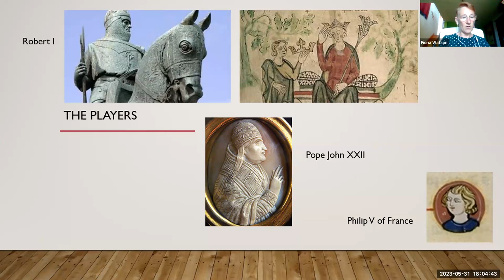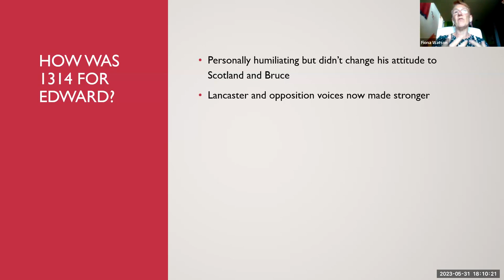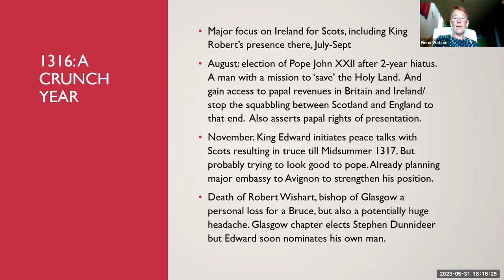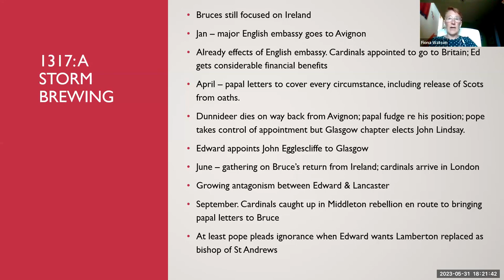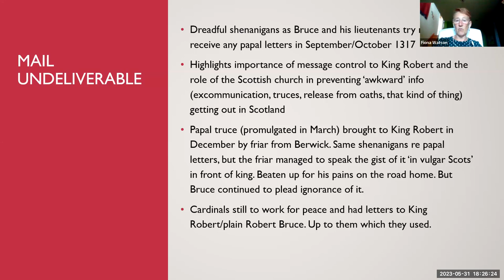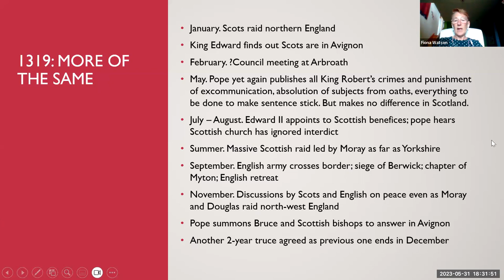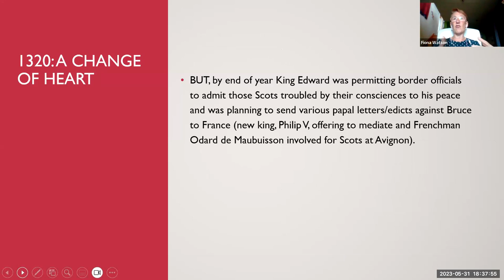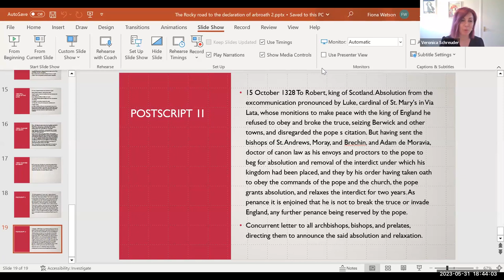The Rocky Road to the Declaration of Arbroath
Speaker: Fiona Watson, Historian and Writer

Description:
This talk was given and recorded on the 31 May 2023.

The Declaration of Arbroath is one of the most iconic relics of medieval Scotland. It is also the most eloquent statement of the case for a nation's claim to freedom produced anywhere in medieval Europe. Its place in Scotland's heart is not in doubt. But why was the document produced in the first place, what was it designed to achieve and did it work? Fiona Watson explored these questions to illuminate a stirring defence of nationhood that is not entirely as it seems.